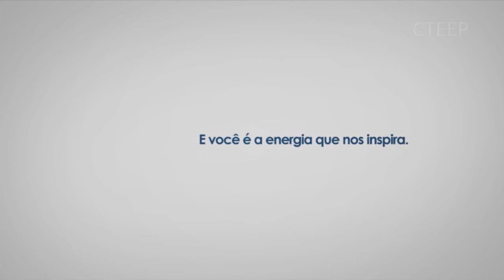Educadoras apresenta a Isa Cteep - Companhia de Transmissão de Energia Elétrica Paulista